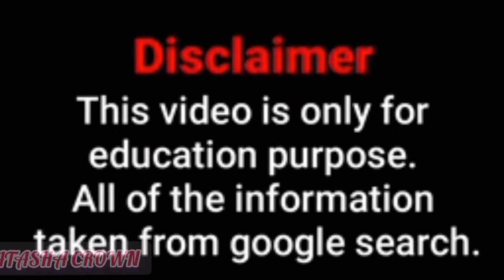Natasha Crown The Bum Bum Queen wiki || The biggest lips of women in the world || Plus size models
Natasha Crown The Bum Bum Queen wiki || Plus size outfits || The biggest lips of women in the world